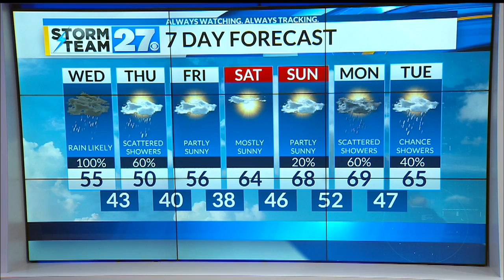Rain returns to start your Wednesday